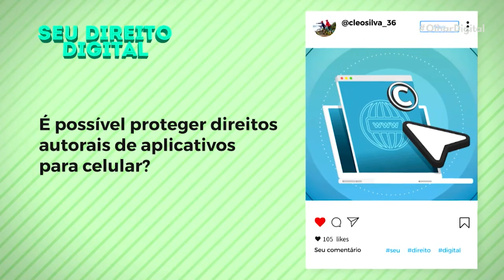É possível proteger direitos autorais de aplicativos para celular?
O advogado Leandro Alvarenga explica no quadro "Seu Direito Digital" se é possível proteger direitos autorais de aplicativos para celular.